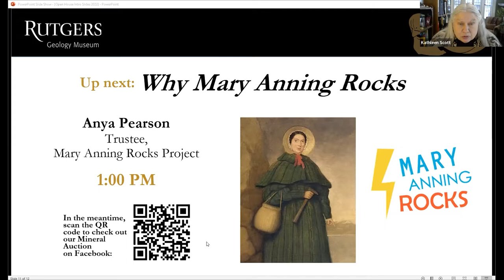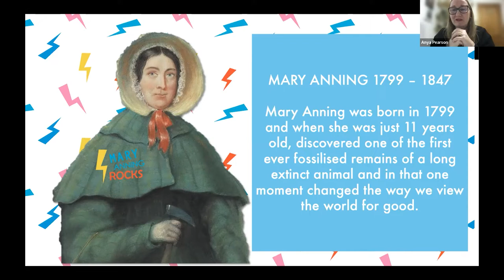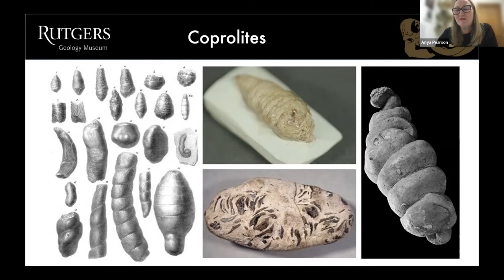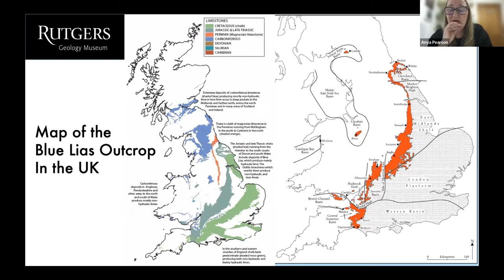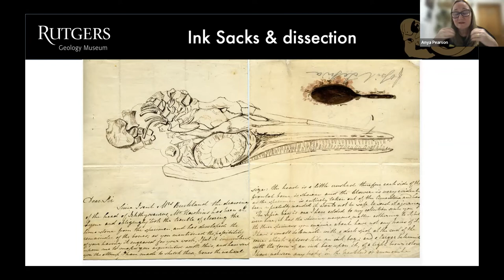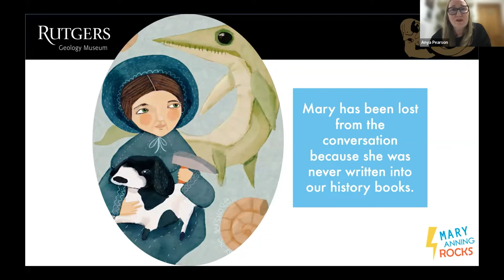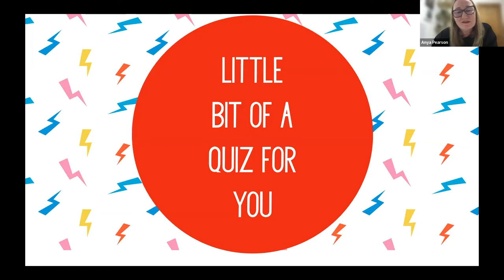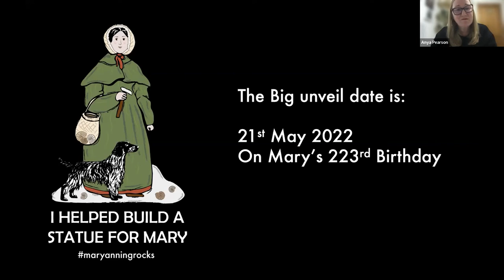Why Mary Anning Rocks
1/29/2022 -- Presented by Anya Pearson, Trustee of the Mary Anning Rocks Project